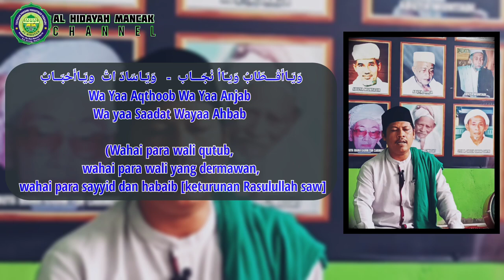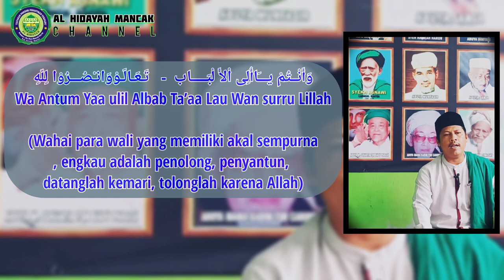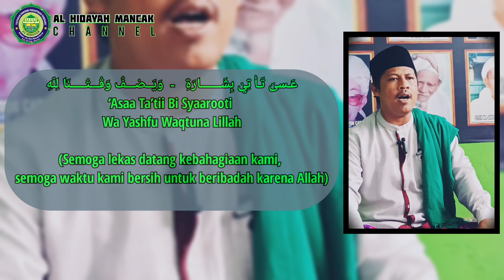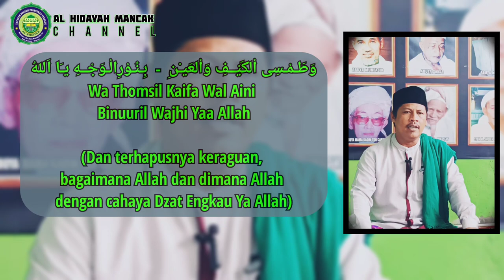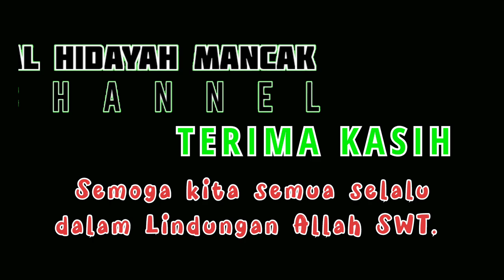Ibadallah Rijalallah || Manaqib Syekh Abdul Qodir Jailani || Arab Latin & Terjemah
Salam sehat salam bahagia

Video kali ini kami menyajikan Pembacaan Ibadallah Rijalallah Manaqib Syekh Abdul Qodir Al Jailani.
Vokal Ust. hidayatullah, M Hs. S Pd I dengan Teks Arab Latin dan terjemah